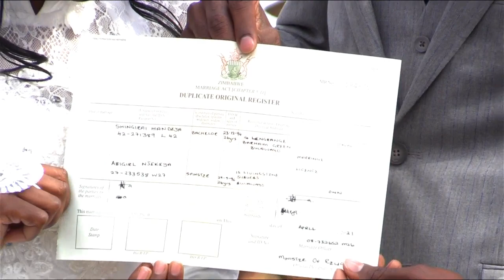The wedding of Shingirai and Abigail Ceremony Recorded live 17 April 202